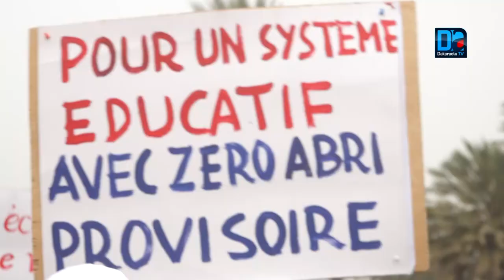Marche pour le respect des accords : le G7 met en garde le gouvernement